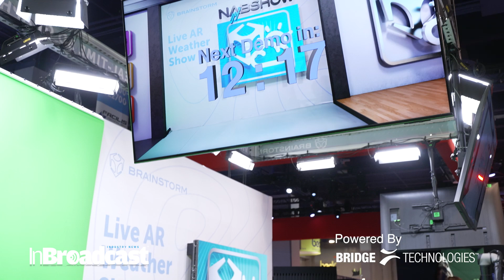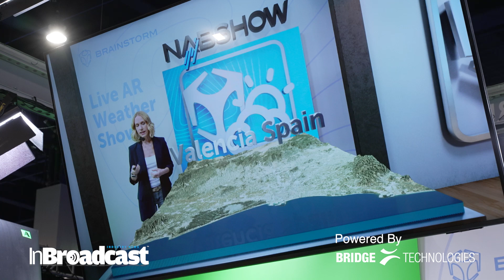Brainstorm Unveils Suite 6.2 Innovations | Miguel Churruca Interview at NAB Show 2025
Brainstorm showcases the new Suite 6,2 version of software of its flagship products, which enhances more key XR features that take Virtual Production to the next level. Brainstorm exhibits at NAB Show for the 27th time and is proud of its commitment with the industry, which underlines how a company focused on innovation can continue to excel year after year in the dynamic and ever evolving broadcast market.

A key highlight of Brainstorm’s presence at NAB 2025 is the public demonstration of Suite 6.2. This showcase features a data-driven, real-time augmented reality (AR) and virtual production weather show, powered by InfinitySet using Unreal Engine 5. With groundbreaking features like multiple scene management, talent tele-transportation, and hyper-realistic, in-context AR graphics, this demonstration illustrates how InfinitySet seamlessly integrates cutting-edge virtual production techniques. The entire show is controlled by the presenter with a simple clicker, proving that even complex productions can be interactive and talent friendly.

Brainstorm’s demo leverages cameras mounted on XD Motion’s robotic systems, a global leader in aerial filming and multi-dimensional tracking solutions. This collaboration demonstrates a production environment that can be fully controlled from a production suite, ideal for setups with limited space or personnel. Additionally, the presentation highlights InfinitySet’s raw power and optimized software, allowing a single workstation to manage virtual production across LED and chroma sets, handle multiple camera inputs, and incorporate real-time AR graphics. Features such as extra-render, set extension with color-matching 3D LUTs, and immersive talent tele-transportation showcase the power and efficiency of this technology.

One of the most impressive aspects of Suite 6 is its ability to deliver high-performance virtual production using just one workstation, thanks to the new NVIDIA RTX™ 6000 Ada Generation GPU. This optimization reflects Brainstorm’s commitment to sustainability, as reducing hardware requirements helps clients lower their carbon footprint, power consumption, and overall costs.
InfinitySet now supports Dual-GPU workstations, enabling the distribution of rendering tasks between two GPUs. This advancement enhances rendering quality and performance, particularly in XR environments, by reducing hardware costs and simplifying workflows. Features like XR Config and CalibMate streamline setup and calibration processes with mathematical accuracy, minimizing human error.
Brainstorm is also excited to share booth with Accuweather, presenting the latest results of their partnership in next-generation, real-time 3D weather applications. As a result of this collaboration, Brainstorm’s AstonWeather has been redesigned to integrate Accuweather’s data for 2D, 3D, and AR visualization, providing broadcasters with cutting-edge weather storytelling tools.

For creating immersive presentations of any kind for corporate and education environments, Edison demonstrates the latest developments in the Edison Ecosystem, including EdisonGO, a custom-built capture environment that provides video and tracking information from an iPad, or Edison OnCloud, a subscription-based web service that allows any user to create immersive presentations on the cloud.

Check out the Brainstorm award-winning 3D graphics, augmented reality and virtual set solutions for broadcast, film production, live events and online presentations
Your Quarries:
Brainstorm NAB Show 2025
Suite 6.2 Brainstorm features
Brainstorm Suite 6.2 NAB 2025
NAB 2025 Brainstorm demo
real-time graphics software 2025
Brainstorm AR VR production tools
live broadcast virtual set software
Suite 6.2 features walkthrough
AI-powered broadcast tools 2025
3D graphics for live streaming
cutting-edge broadcast tech NAB
studio automation NAB 2025
virtual newsroom graphics 2025
Brainstorm Suite review NAB
virtual broadcast production system
immersive broadcast graphics
futuristic news graphics tools
Brainstorm virtual production 2025
virtual set engine NAB 2025
XR broadcast tools Brainstorm
next-gen TV production tools
Miguel Churruca Brainstorm insights
Brainstorm graphics software update
TV studio innovation NAB 2025
interactive TV graphics Brainstorm
live production graphics software